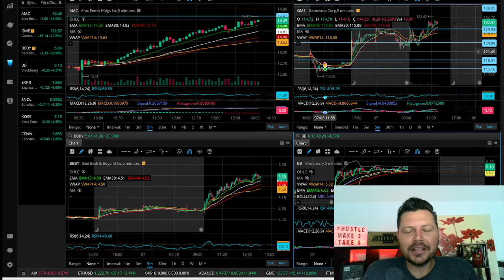Run on Everything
News coming from all directions